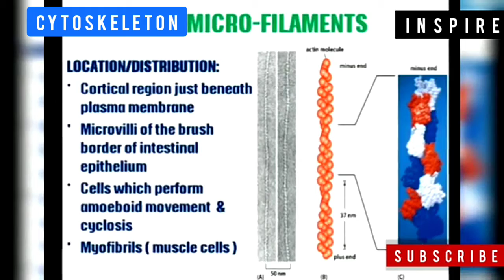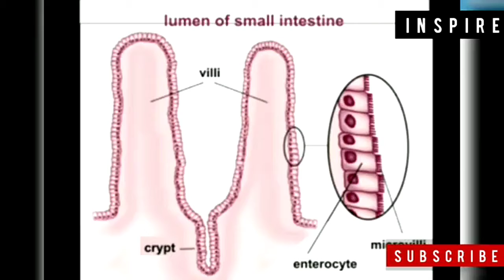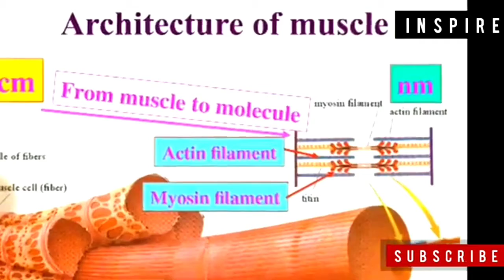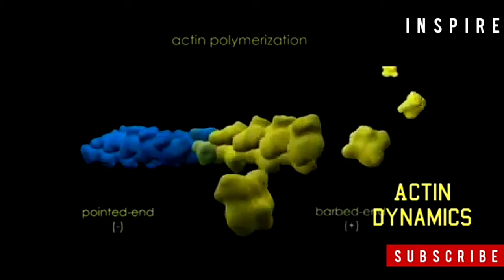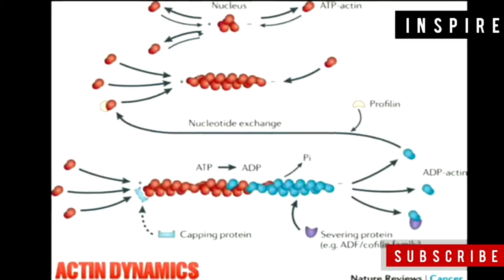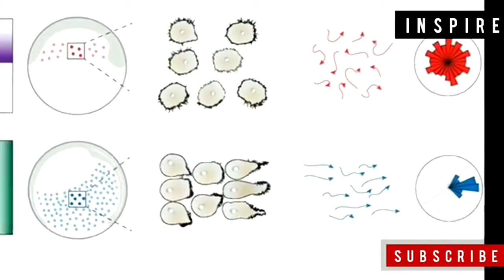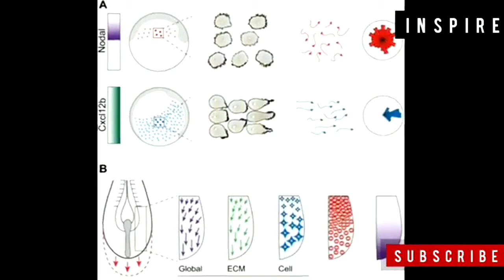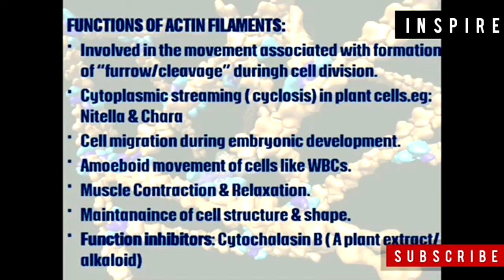Microfilaments/Actin Filaments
Microfilaments, also called actin filaments, are polymers of the protein actin that are part of a cell's cytoskeleton. They are long chains of G-actin formed into two parallel polymers twisted around each other into a helical orientation with a diameter between 6 and 8nm